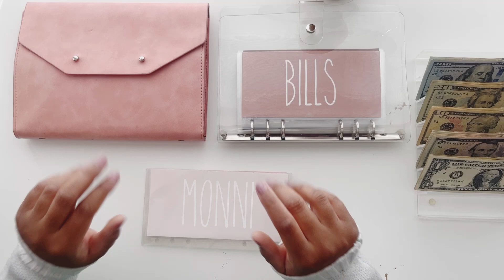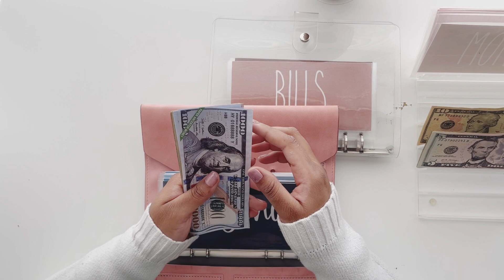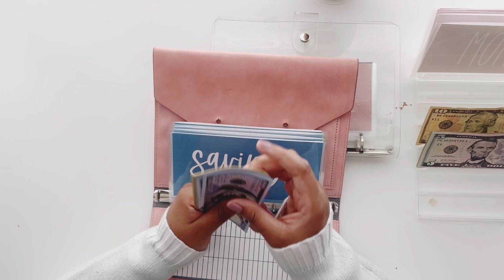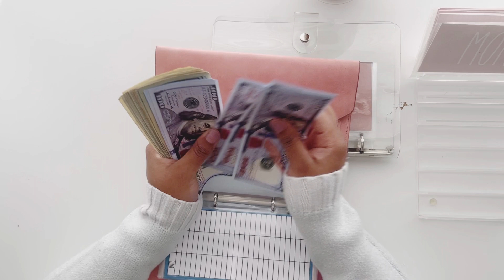Cash Envelope Stuffing | November #4 | Sinking Funds | 2023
Welcome to my 4th cash stuffing of November! On this channel you’ll find videos on cash envelope stuffing, savings challenges, and my long term sinking funds. ❤️